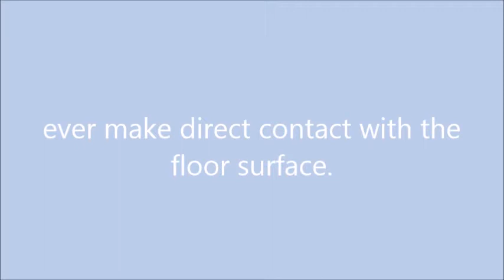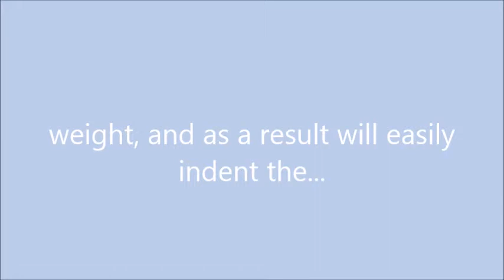Moving Your Refrigerator Back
Economy Floor Sanding
32 Somers Street Cashmere Qld 4500